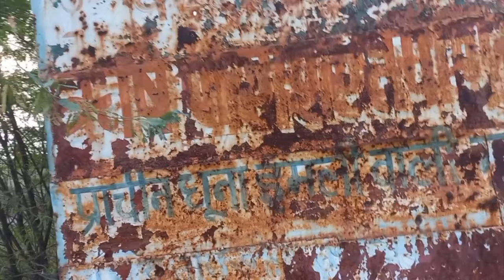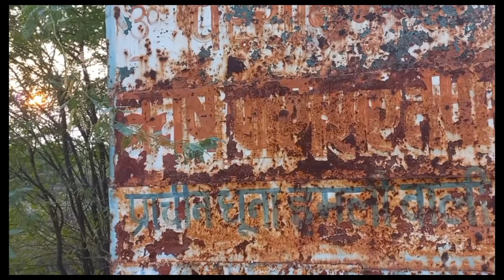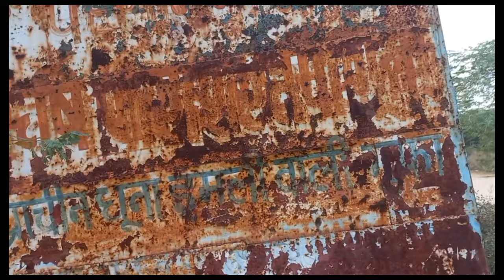Part 1- Bhadkal Lake Best Tourist Place In Haryana | part 2 यहां कुछ तो राज छुपा है आगे दिखाएंगे